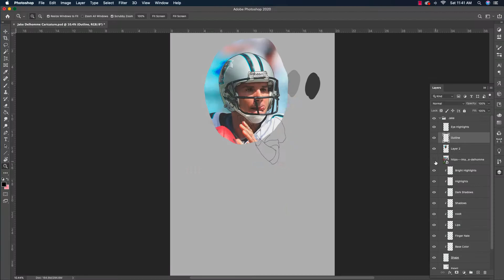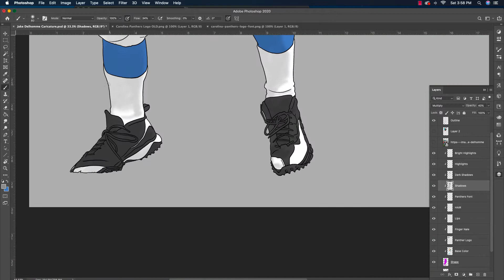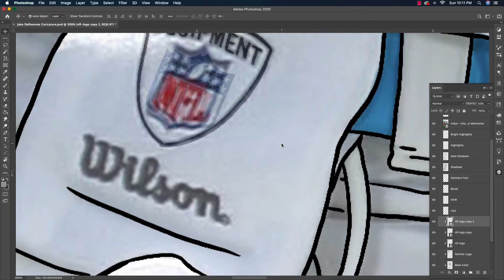How to Draw Jake Delhomme Caricature